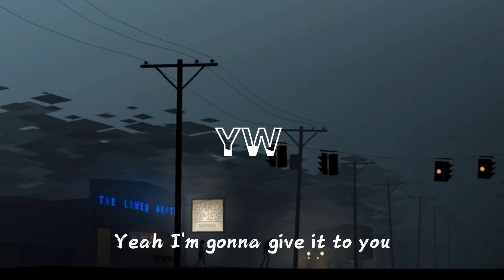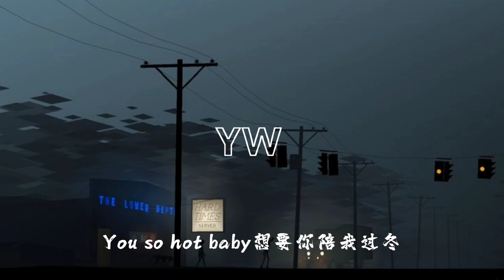Deepain-身骑白马（Deepain版）【Yeah I'm gonna give it to you 我身骑白马 走三关我改换素衣 回中原】动态歌词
Deepain-身骑白马（Deepain版）

说唱词曲：老王
改编自：歌仔戏《薛平贵》唱段
混音Mixing Engineer:老王
和声Backing vocals:老王
编曲Arranger:朱嘉沐
制作人Produced by：杨哲
监制Executive producer:吕思成
总监Director:刘子
出品人Publisher:杨哲
推广Promoter:会火•音乐推@小程序
OP:无乐不作（天津）文化有限公司
本作品声明：著作权权利保留 未经许可 不得擅自使用
我身骑白马 走三关
我改换素衣 回中原
放下西凉 无人管
我一心只想 王宝钏
Baby我身骑白马 do u wanna take a ride
我们下一站在哪 你是我的菜
You know i won't let you down down down
我像你的专属司机随时turn around
我看上去就很坏？
女友多到像副扑克牌?
You don't know but其实我很乖
我的心门已经被你踹开
Yeah no Cadillac
我想要了解你的一切
会不会太快
你说你最爱火星哥~
放下西凉 无人管，
你很奇怪 看起来谁都不爱
无法移开 视线girl u know u hot like fire
Oh一不小心唱成中国风
You so hot baby想要你陪我过冬
我看上去就很坏？
女友多像副扑克牌?

本频道只是宣传作用，若有冒犯请联系我的Email，我将会删除此视频。